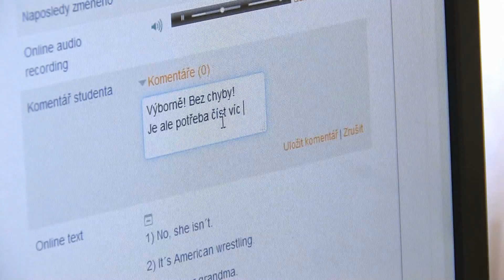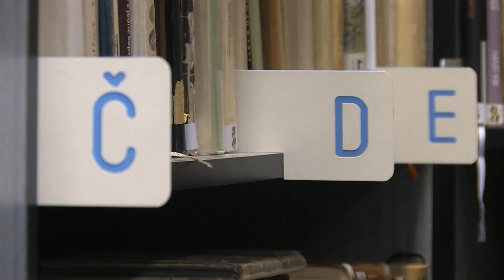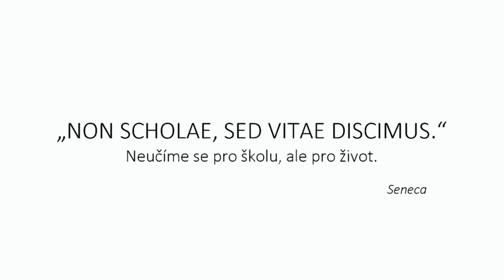Škola, co má srdce ♥ | ZDRÁVKA TRUTNOV | 2016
Vyšší odborná škola zdravotnická a střední zdravotnická škola, Trutnov - práce studentů